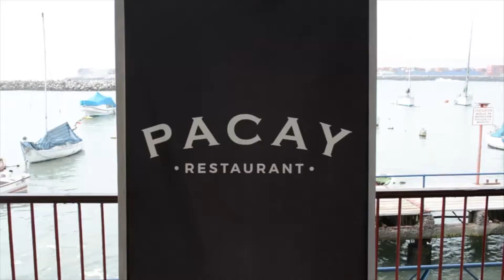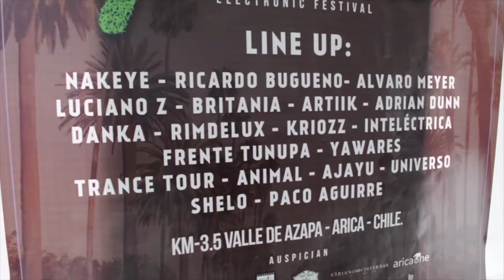NOTIVISION BLOQUE 3 25 04 2018 CORREGIDO